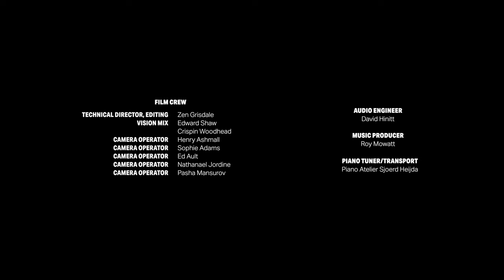Beethoven Piano Concerto No. 3, Largo | Sir András Schiff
Sir András Schiff performs the largo from Beethoven’s dark and tempestuous Piano Concerto No. 3.

Six months before he premiered the Concerto, on 5 April 1803, Beethoven had suffered a terrible crisis as he faced up to the reality of his hearing loss. The work’s key, C minor, is one that he associated with struggle and fate throughout his life; he uses also it for the ‘Pathétique’ Sonata and the last Sonata (No. 32, Op. 111), and most famously the Fifth Symphony.

Filmed in black and white, this concert is a beautiful showcase of craftsmanship and musicality. Schiff’s attention to the detail of Beethoven’s work is vividly illustrated here – for example in the slow movement where he says “Beethoven provides some extraordinary pedal markings, which very few performers actually follow!” – as he plays a recreation of a historic 1822 Graf fortepiano. He is joined by the Orchestra of the Age of Enlightenment for a captivating, historically informed, performance.

This concert was filmed on 8 June 2022 at Southbank Centre’s Queen Elizabeth Hall in London.